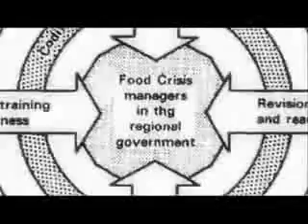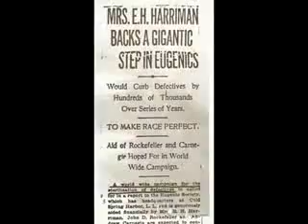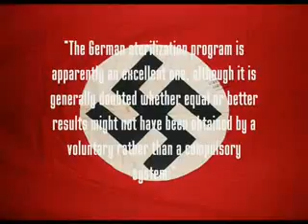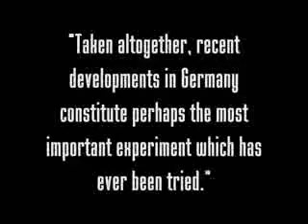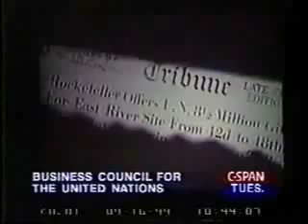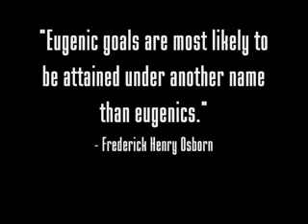Population Control The Eugenics Agenda PT 1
eu⋅gen⋅ics
 [yoo-jen-iks]
noun (used with a singular verb)
the study of or belief in the possibility of improving the qualities of the human species or a human population, esp. by such means as discouraging reproduction by persons having genetic defects or presumed to have inheritable undesirable traits (negative eugenics) or encouraging reproduction by persons presumed to have inheritable desirable traits (positive eugenics).

"Political unification in some sort of world government will be required Even though any radical eugenic policy will be for many years politically and psychologically impossible, it will be important for UNESCO to see that the eugenic problem is examined with the greatest care, and that the public mind is informed of the issues at stake so that much that now is unthinkable may at least become thinkable."
- Sir Julian Huxley, UNESCO: Its Purpose and Its Philosophy.

MARGARET SANGER QUOTES, Founder of the Birth Control League (which later became Planned Parenthood)

"No woman shall have the legal right to bear a child without a permit for parenthood."
- Margaret Sanger (founder of Planned Parenthood) in her proposed The American Baby Code, intended to become law.
"The most merciful thing that a family does to one of its infant members is to kill it."
- Margaret Sanger (editor). The Woman Rebel, Volume I, Number 1. Reprinted in Woman and the New Race. New York: Brentanos Publishers, 1922.
"Birth control must lead ultimately to a cleaner race."
- Margaret Sanger. Woman, Morality, and Birth Control. New York: New York Publishing Company, 1922. Page 12.
"Eugenics is  the most adequate and thorough avenue to the solution of racial, political and social problems."
- Margaret Sanger. "The Eugenic Value of Birth Control Propaganda." Birth Control Review, October 1921, page 5.